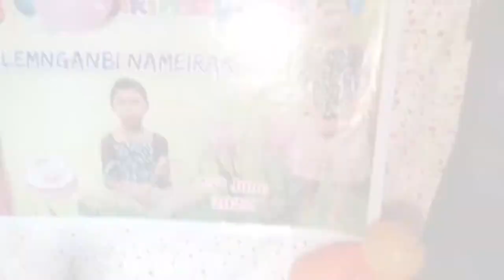Lairabei birthday 🥞🥞🥞se cmyna twnabro maym//(Memory)